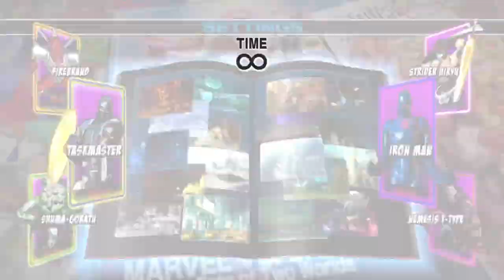Lets Play MVC 3